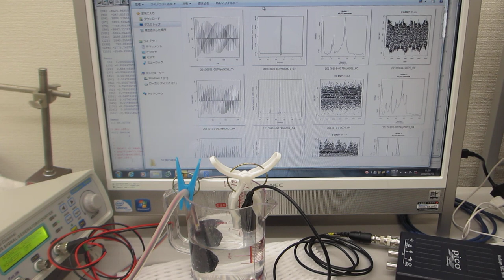超音波システム（音圧測定解析、発振制御）を利用した実験（超音波システム研究所）